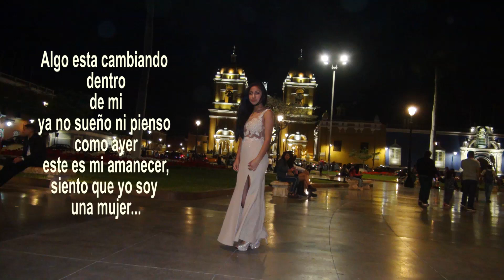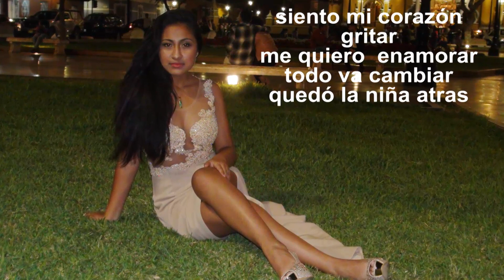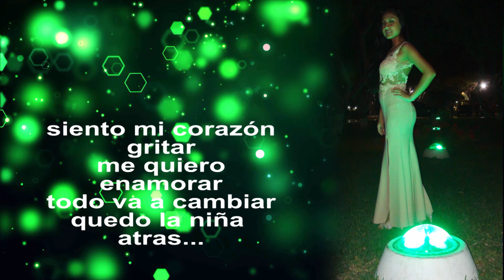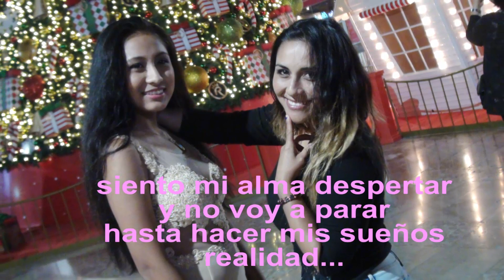JASMIN NICOLE QUINCEAÑERA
MIS 15 AÑOS JASMIN NICOLE